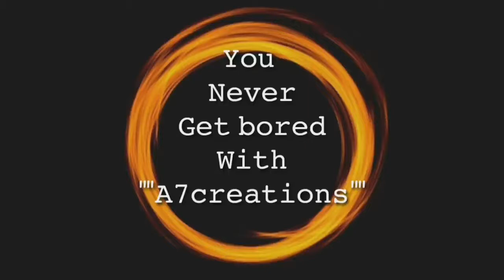dimpil &sooya fight Bigg boss fight bigg boss season 3 bigg boss season 3 bigg boss Malayalam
dimpil &sooya fight Bigg boss fight bigg boss season 3